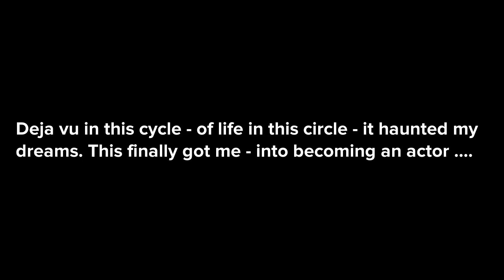Fight for fire - materiały robocze - Plotagon